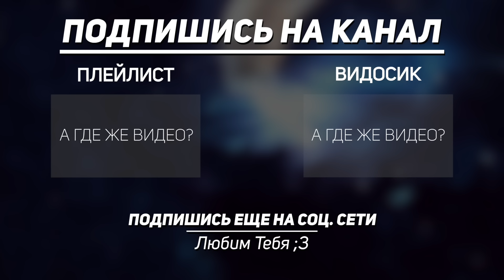Мармок ► Red Dead Online - Дебил и шляпа (Marmok) | Реакция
Мармок ► Red Dead Online - Дебил и шляпа (Marmok)